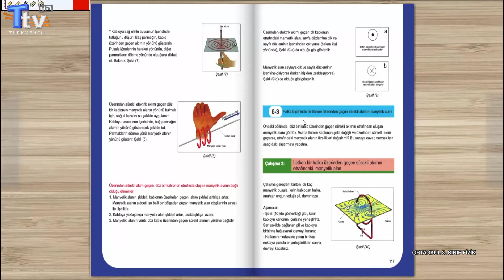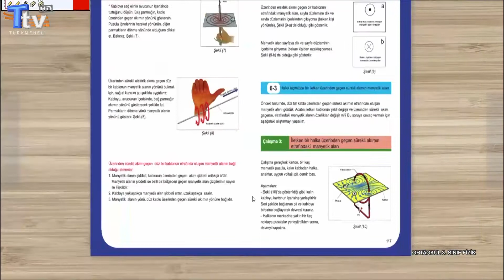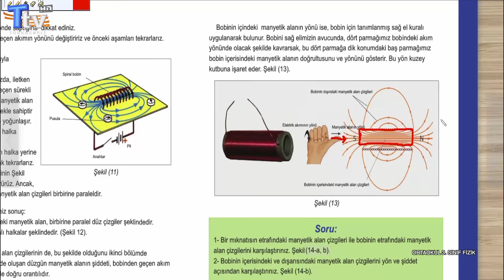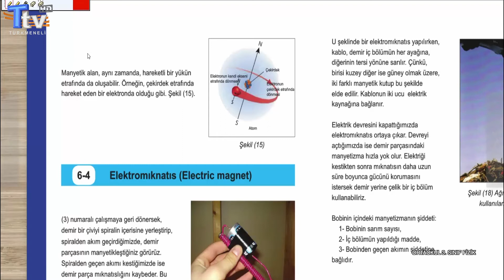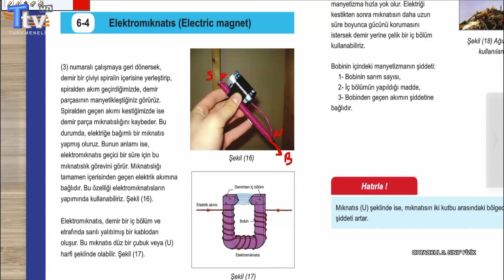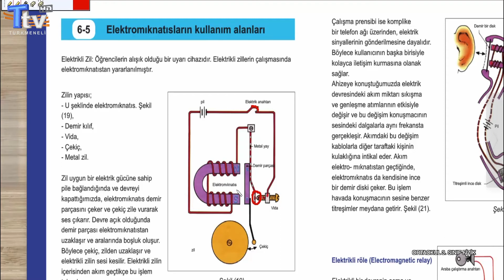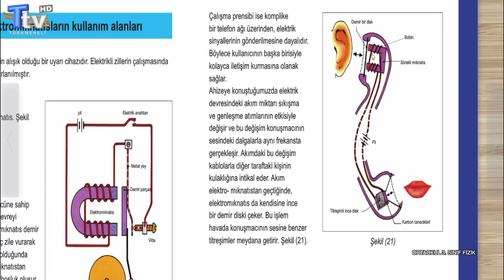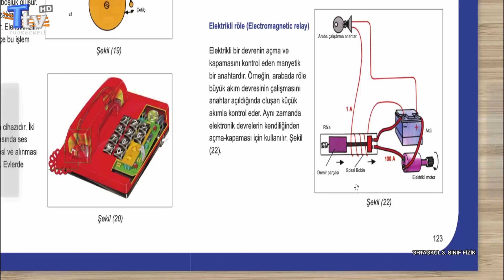Ortaokul 3. Sınıf Fizik Dersi - 20. Bölüm